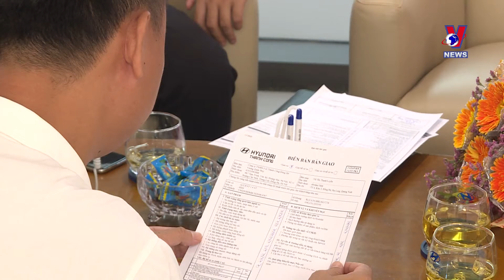Fee reduction bolsters domestic automobile market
After much anticipation, the Government has issued Decree No 70 on reducing registration fees on domestically-manufactured and assembled motor cars. With the resultant 50% cut in fees, car-owners will save tens of millions or even hundreds of millions of Vietnam dong if they buy a car this year.